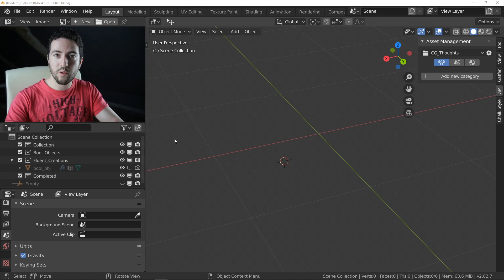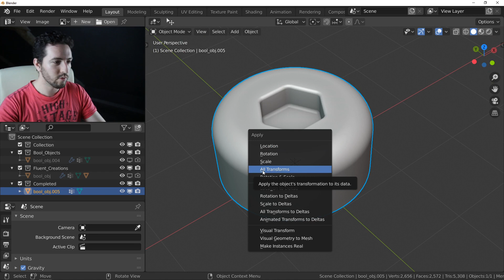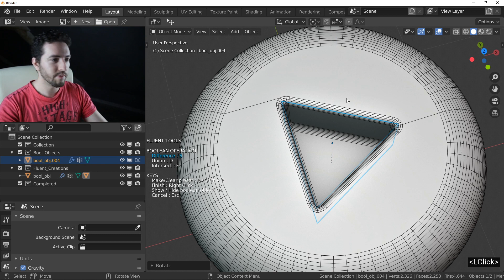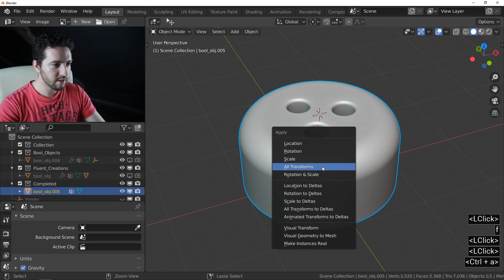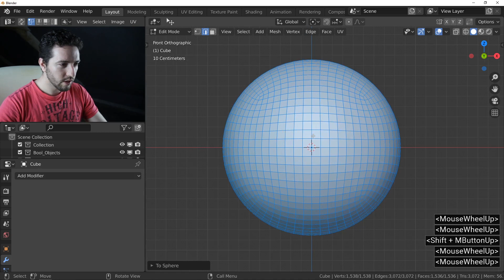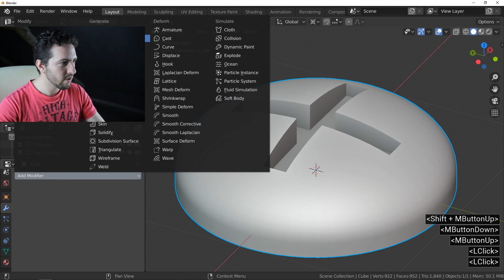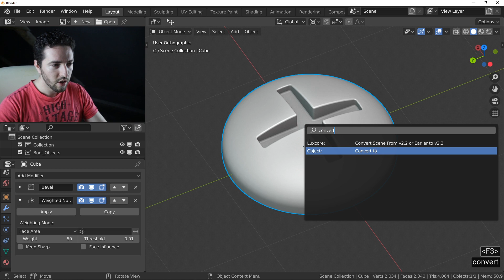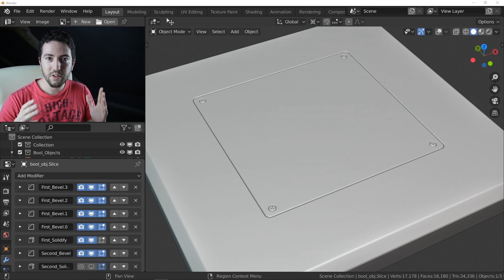Blender practice - Bolts - Fluent & Asset Managment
Make your own library is one of the best way to improve your knowledge, skill and make complex models faster.